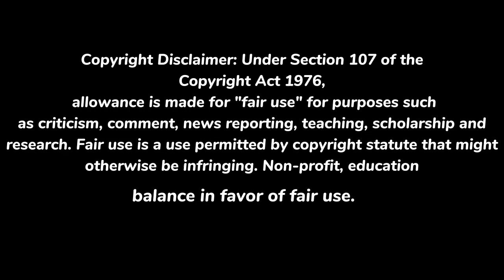wazu ke baad ungli uthana|وضو کے بعد انگلی اٹھانا |Mufti Zarwali RH|Mufti Tariq Masood|by Sabahat Al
wazu ke baad ungli uthana|وضو کے بعد انگلی اٹھانا |Mufti Zarwali RH|Mufti Tariq Masood|by Sabahat

Reaction in My Title Content Fair Used Policy For Service Policy educational purpose.

Asalam O Alikum WRB Islamic illumination  provides The contant of my channel are Islamic and I try to give you Quran and Hadith and Fiqha Let me keep narrating the statements of Ulma Ikram And even today I will keep on bringing answers to their questions.